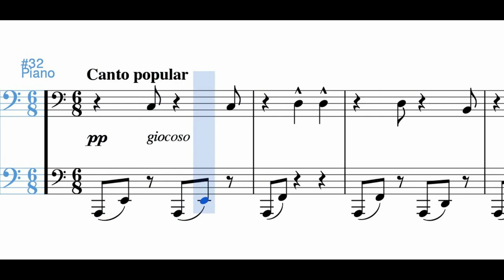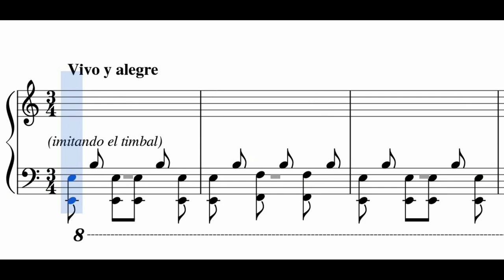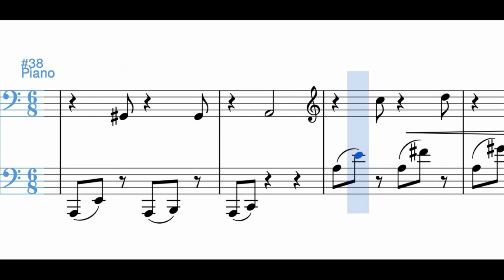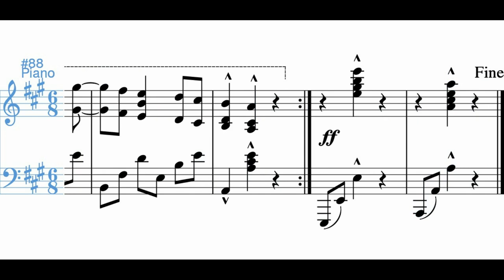Momento indígena - José Tomás Posada Franco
Año de composición: 1900 o 1901